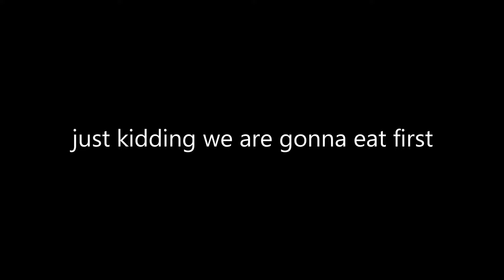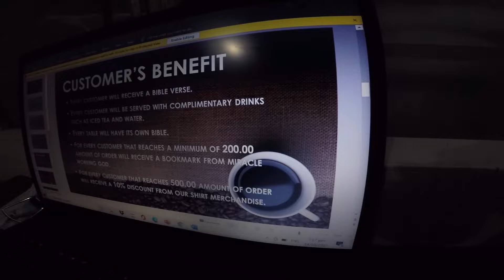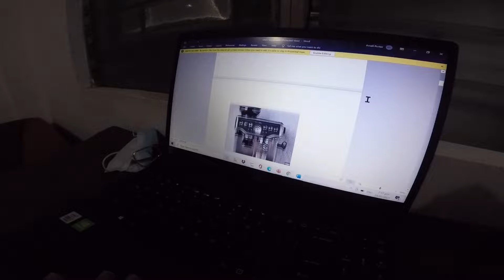Going to friends house at night | Liloan | yamaha r3